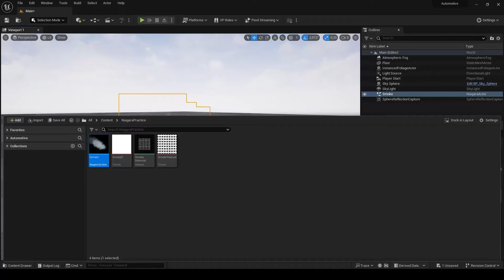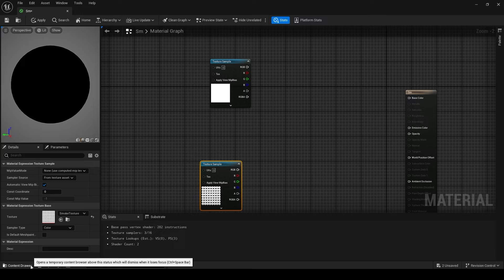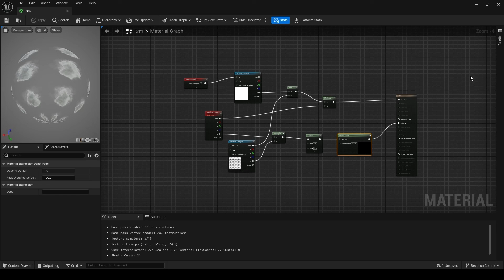Unreal Engine 5 Tutorial: Create a Smoke Material for Niagara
In today’s tutorial, I’ll be showing you how to create a smoke material in Unreal Engine, perfect for enhancing your Niagara VFX.